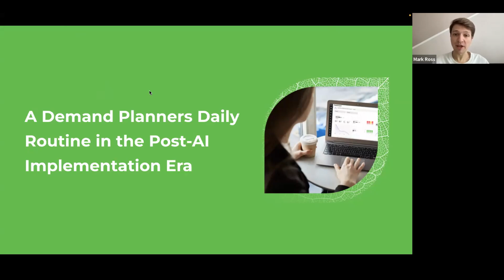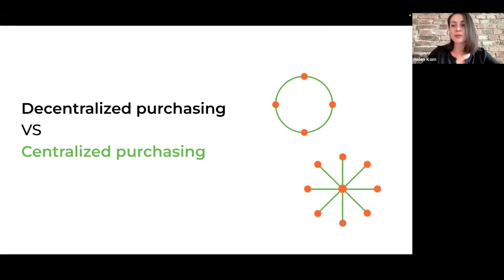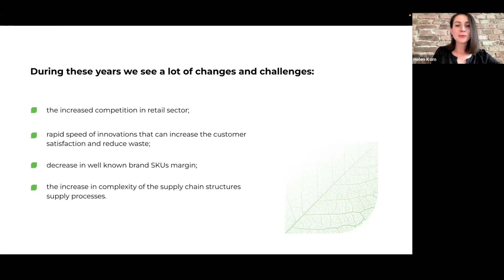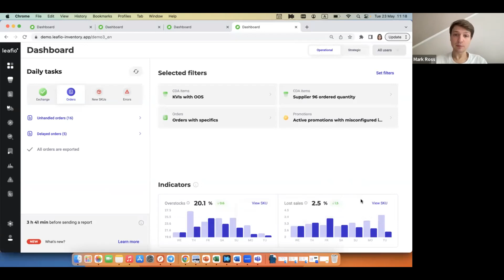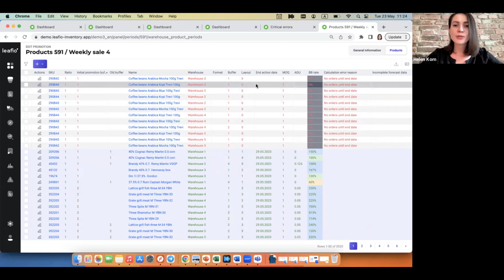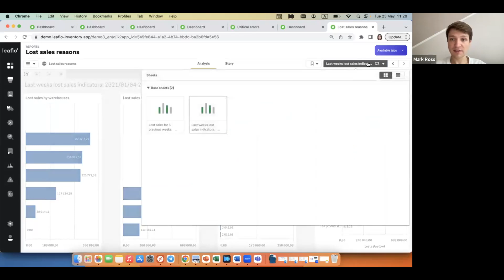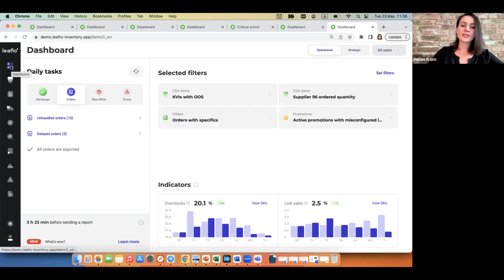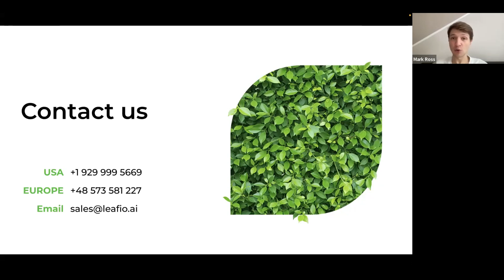Webinar: A Demand Planner's Daily Routine in the Post-AI Implementation Era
Imagine that in your retail business, the majority of inventory management processes are automated. You have perfectly balanced inventory levels in each store, orders to suppliers are generated automatically based on real demand, and the analytics are so advanced that they accurately pinpoint the root causes of issues for resolution. This is not merely a dream but rather an impending reality within the next five years, as evidenced by the multitude of companies already working on it.  But what will be the role of a demand planning expert in such future?

Let's explore how artificial intelligence can free up specialists from routine tasks and shift their focus to strategic decision-making, process improvement, problem fixing and scalability.